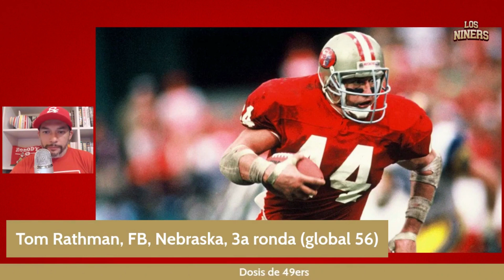Draft 49ers: La mejor "Draft Class" de la historia 🏆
Repaso a la que ha sido la mejor generación del draft en la historia de los 49ers, ese año llegaron jugadores vitales para ganar dos Super Bowls (algunos ganaron tres). Irónicamente, uno de esos jugadores llegó a ser la pieza clave de nuestro rival más odiado.